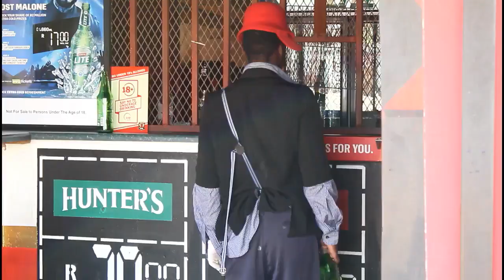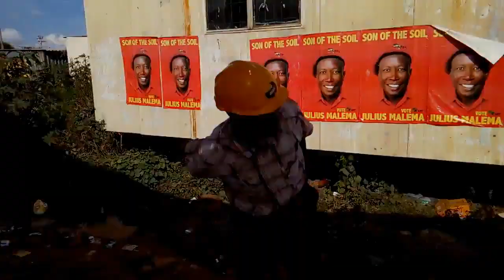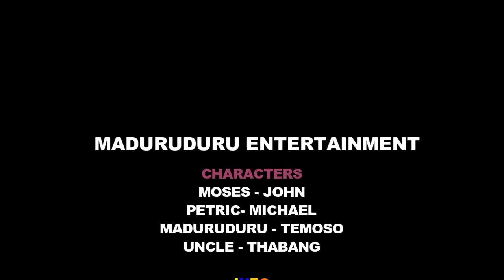Episode 1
There is a leader in every group of friends